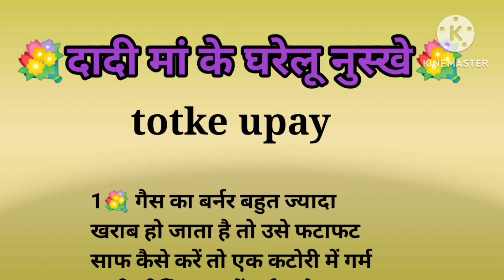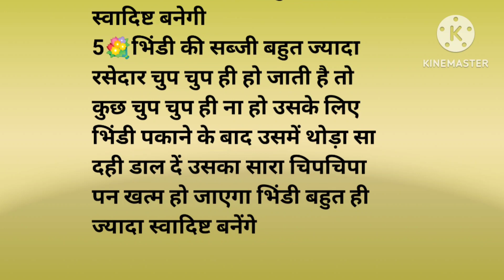धमाल टोटके उपाय-4/kitchen Hacks Best Lines/suvichar in Hindi/ Lessonable quotes/Time & money saving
घरेलू टोटके उपाय-4/kitchen Hacks Best Lines/suvichar in Hindi/ Lessonable quotes/Time & money saving